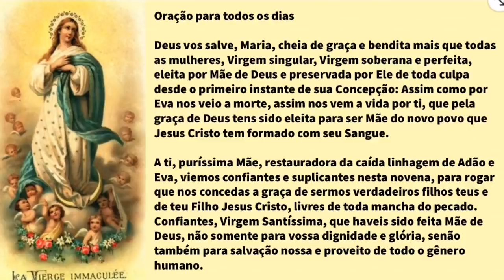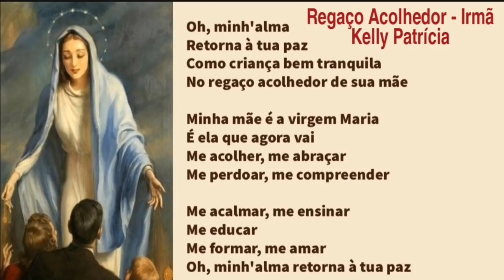NOVENA A IMACULADA CONCEIÇÃO - 3º DIA